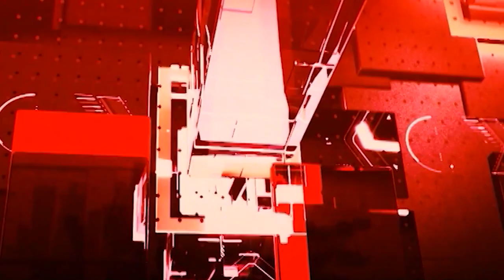AI एंकर AADHYA से जानिए दिन भर की बड़ी खबरें !